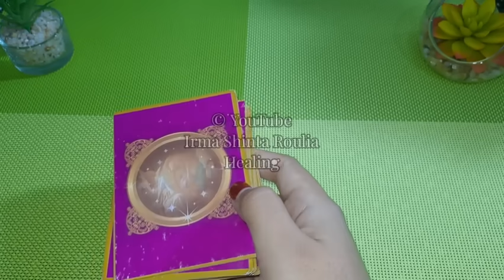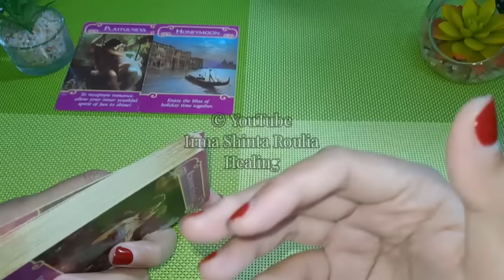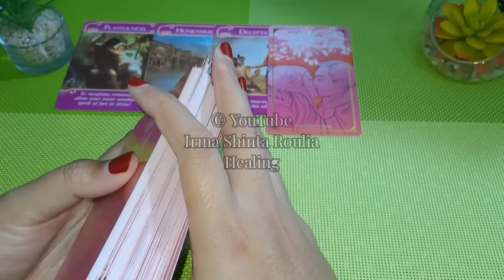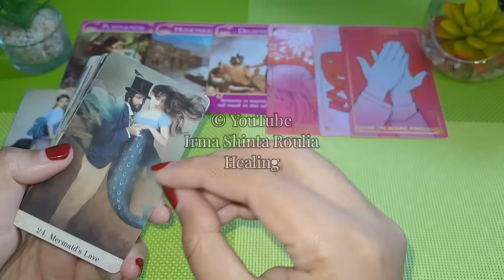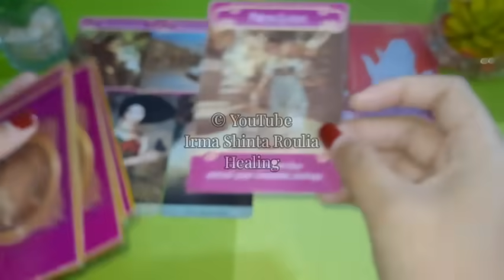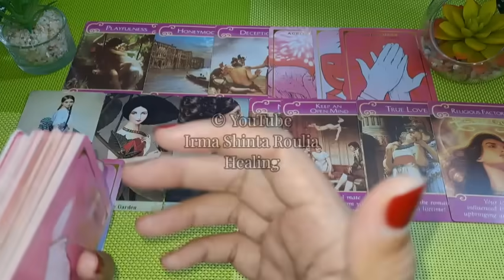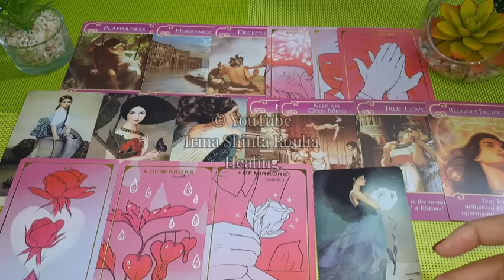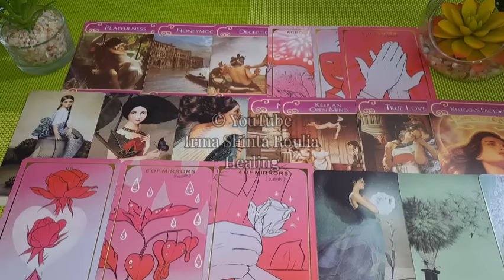💙 Perasaannya Sangat Dahsyat Untukmu.. Ternyata Kamu Tidak Tergantikan ✨️